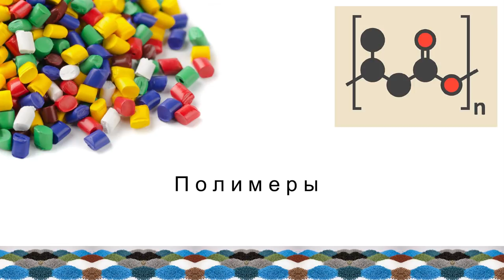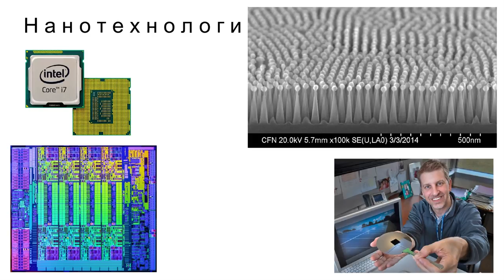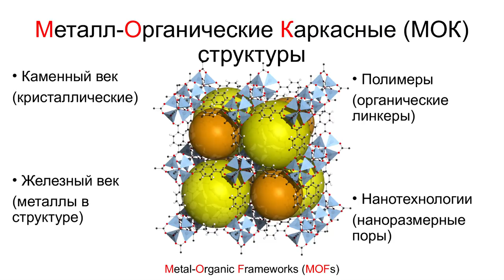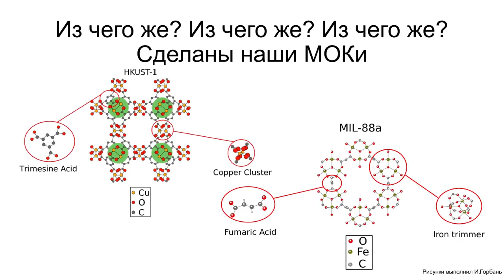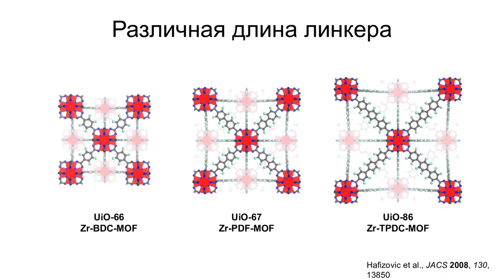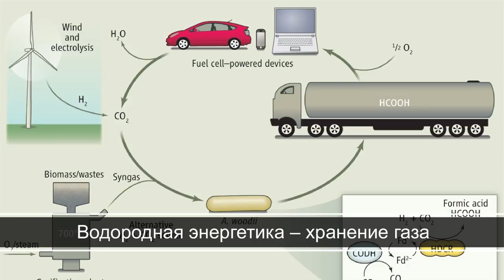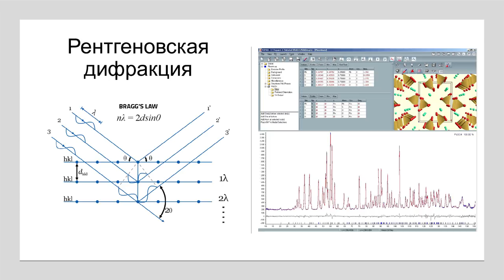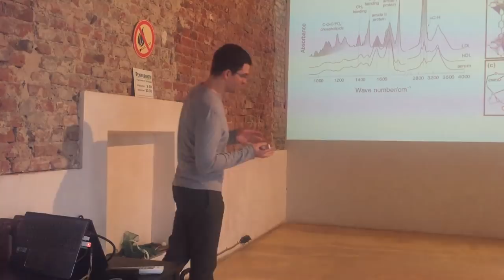Молекулярное Lego – Михаил Солдатов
Тема: "Молекулярное Lego: металл-органические каркасные структуры"
Лектор: Михаил Солдатов, кандидат физико-математических наук, научный сотрудник МИЦ «Интеллектуальные материалы» Южного Федерального университета.

В каменном веке человек создавал орудия из кремния, обсидиана, кварца. Появление металлургии продвинуло человеческую цивилизацию на новый уровень и ознаменовало начала бронзового, а затем железного веков. Чем же может удивить нас наука о материалах после развития нанотехнологий? Металл-органические каркасные (МОК) структуры – это класс принципиально новых материалов, который бурно развивается в настоящее время. МОК действительно уникальны разнообразием строений и множеством возможных применений. О том, что же они из себя представляют, и какие современные научные методы ученые используют для их исследования, вы узнаете в этом видео.